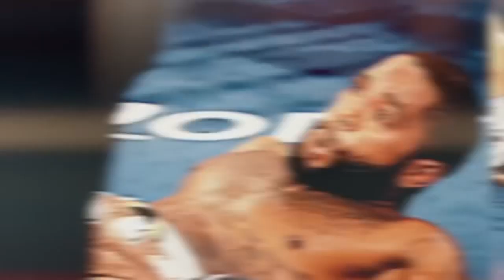Canelo vs GGG 2 Ultimate Fighting Highlights Ft. Travis Scott “Antidote” The Rematch 2018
Who will win today?
Clip credits to Atrainamazing & Jay2k